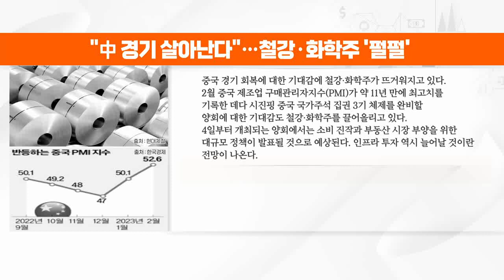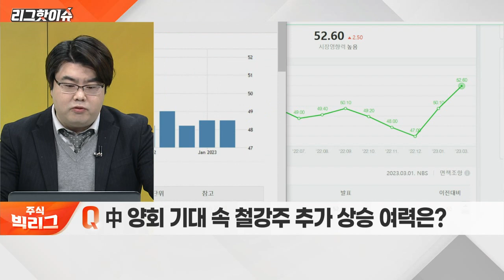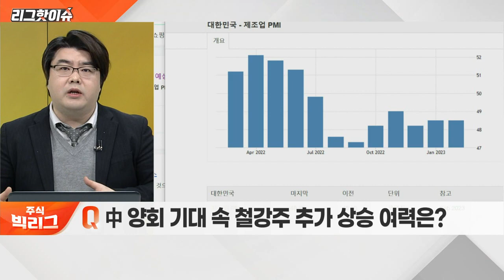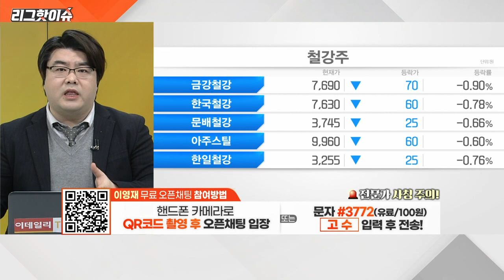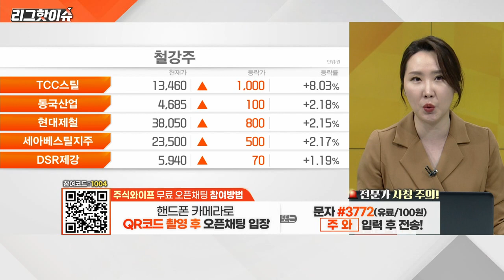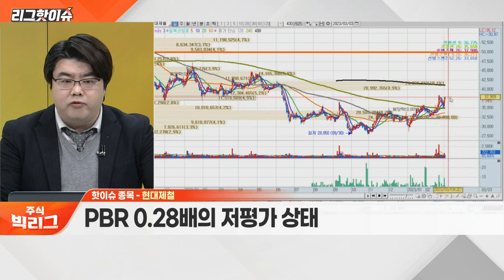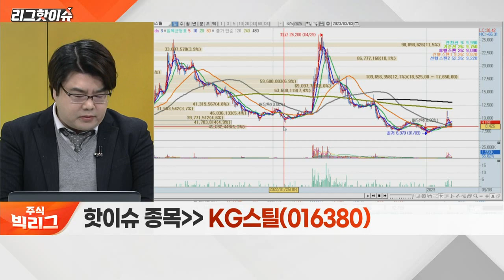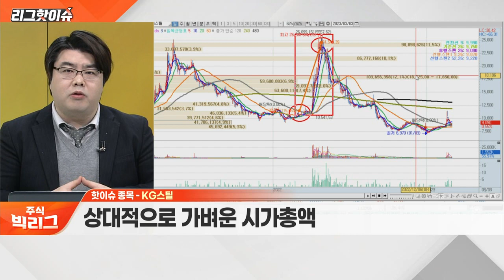현대제철, POSCO홀딩스, KG스틸... 中 양회 기대 속 철강주 추가 상승 여력은?_리그 핫이슈 (20230303)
Q. 中 양회 기대 속 철강주 추가 상승 여력은?
Q. 철강 섹터 내 주목할 종목은?

- PBR 0.28배의 저평가 상태
- 추세 반전 구간

- 2차전지 소재로의 사업 영역 확장
- 외국인‧기관, 연속 매도세 '부담'

KG스틸(016380)
- 꾸준한 실적 상승… 쌍용차 인수 모멘텀
- 상대적으로 가벼운 시가총액